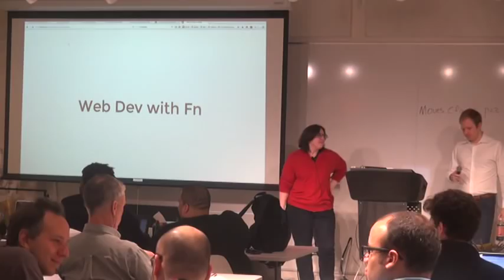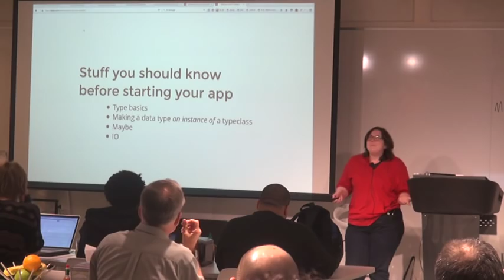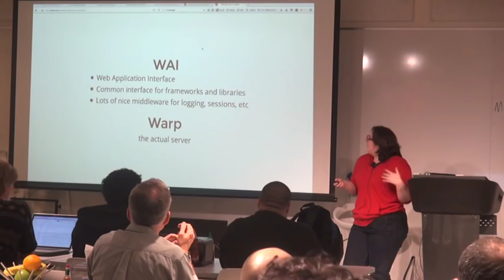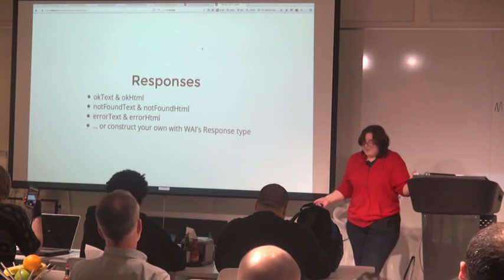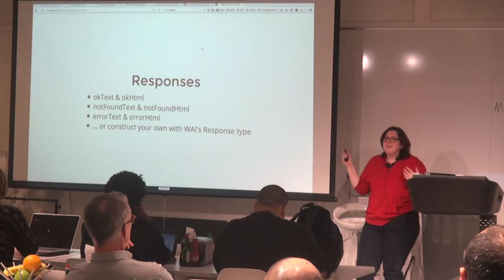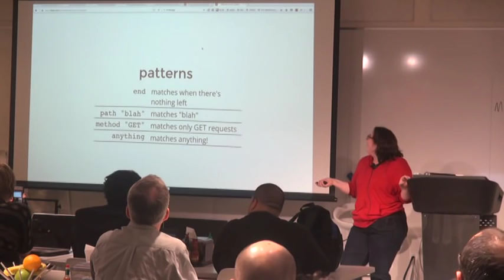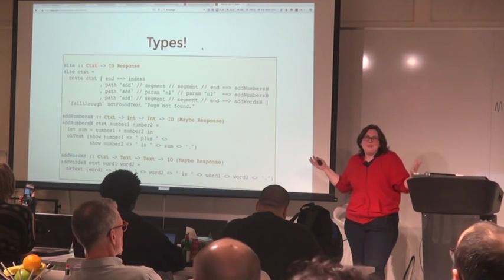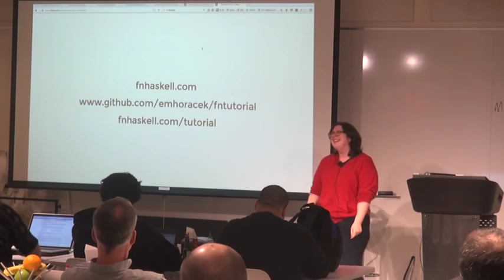Web Dev with Fn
Libby Horacek